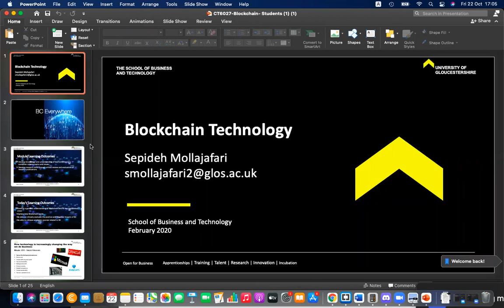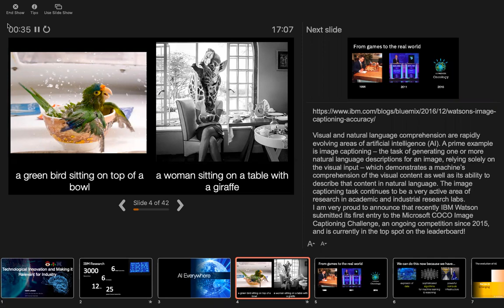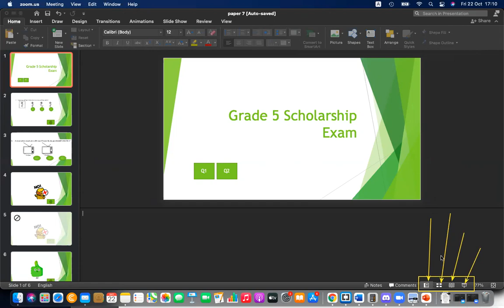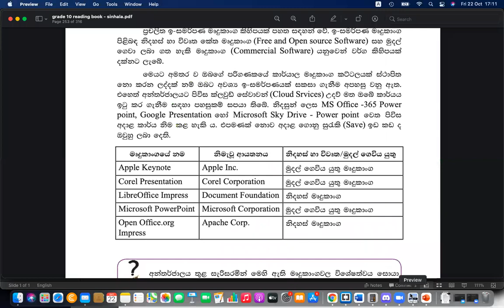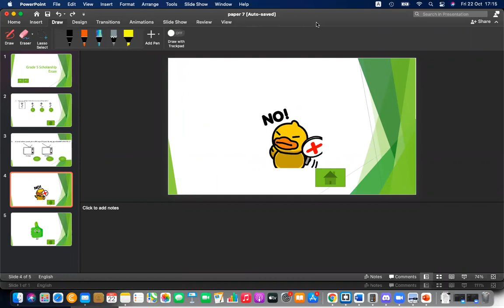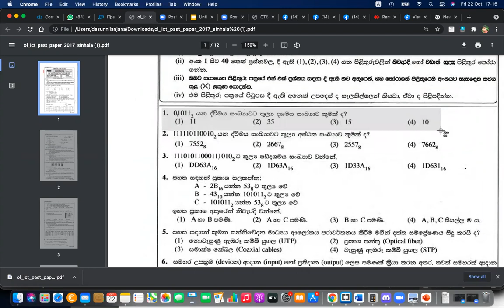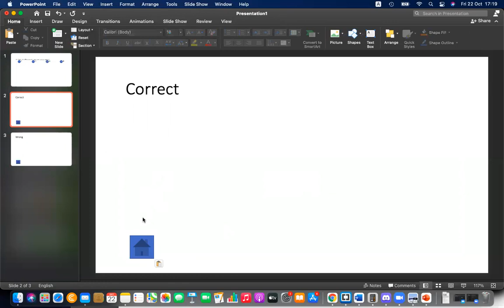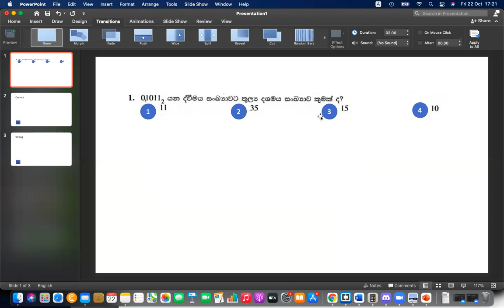Grade 10 ICT Sinhala Medium Presentation Powerpoint P2